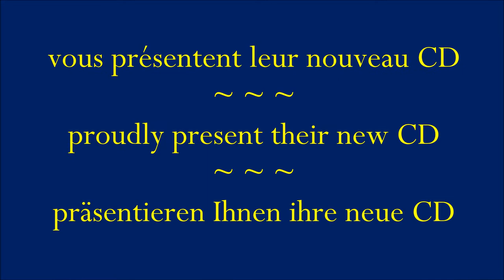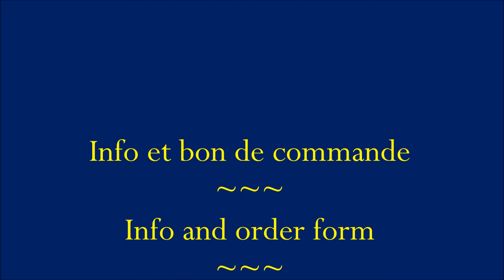Lowell Greer: Requiem Du Chasseur by Trompes Royales Dampierre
Release of the new CD played by Trompes Royales Dampierre (Hunting Horn), Emiel Hoefnagel (Tenor) and Hélène Martin (Organ)
Sortie du nouveau CD interprété par Trompes Royales Dampierre (trompe de chasse), Emiel Hoefnagel (ténor) et Hélène Martin (orgue)
Release der neuen CD von Trompes Royales Dampierre (Jagdhorn), Emiel Hoefnagel (Tenor) und Hélène Martin (Orgel)